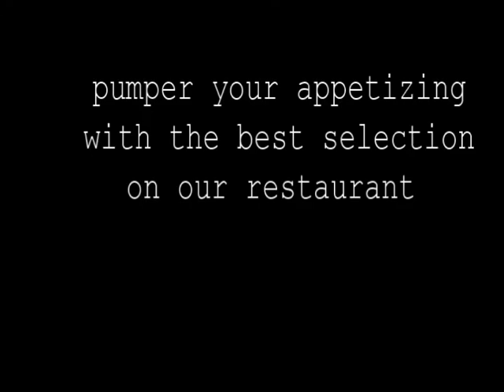Welcome to Maruti Beach Club - Coming soon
Coming Soon - Maruti Beach Club a high-end beach club located in the coastal island of Nusa Penida, a famous destination for spectacular natural panorama and worldwide class beautiful white sandy beaches as the place where offering traditional life, arts, and cultures. The legacy that will blow your mind and soul, it’s a place where the magic happens!